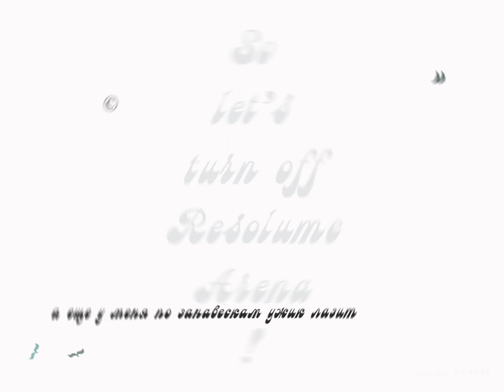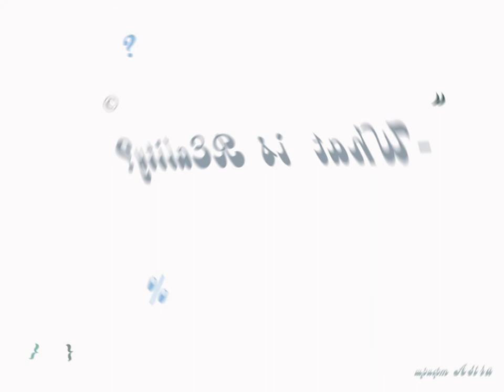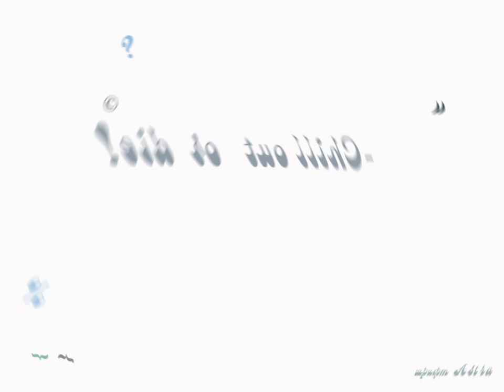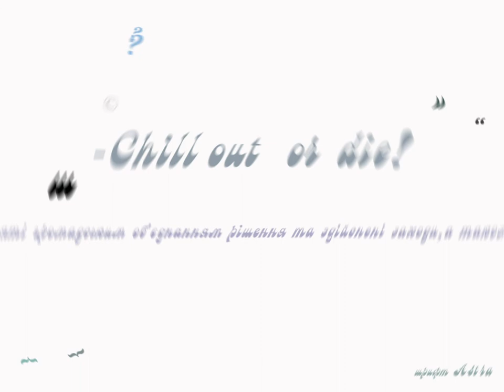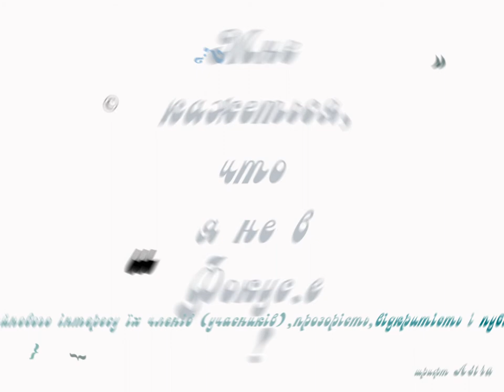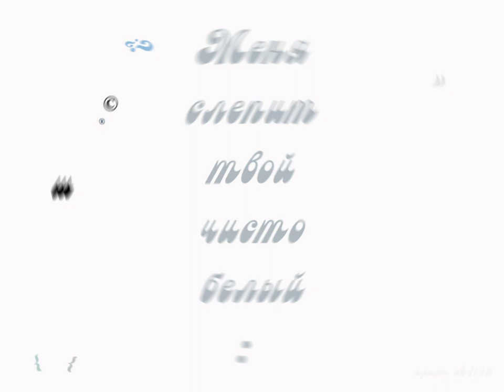Mariia Gonchar for Anna (Bryozone), live 17.02.2013, Odesa, UA.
Video support for a live performance of Anna (DJ Bryozone, DJ Anniebri), 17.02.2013 in Odesa in Ukraine.